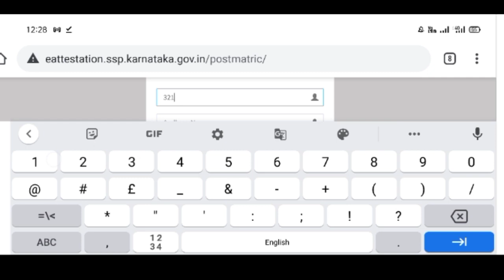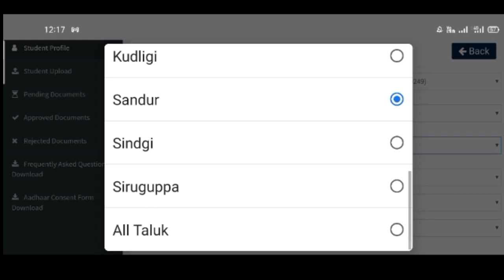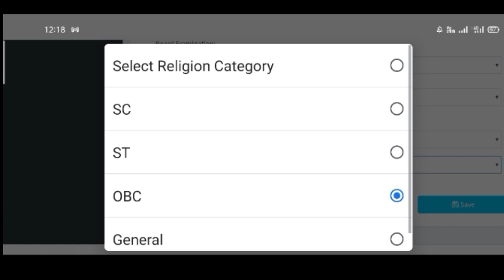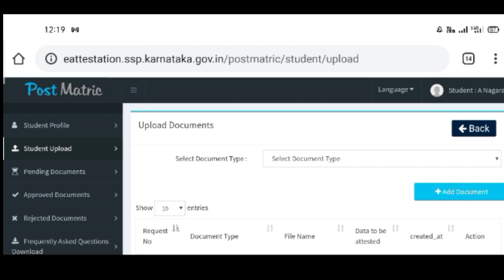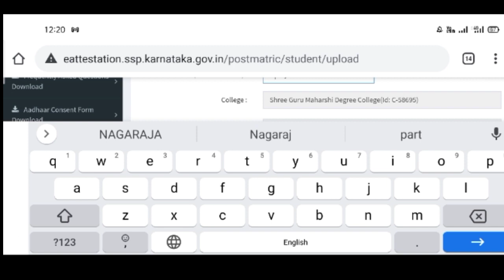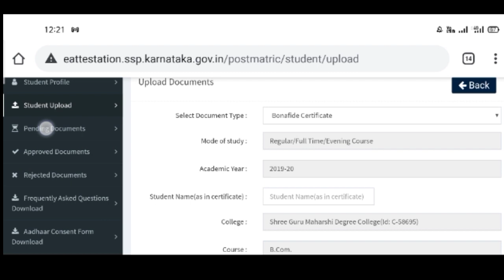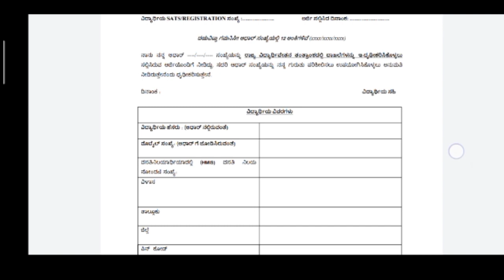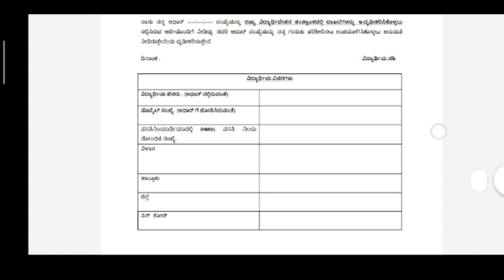SSP scholarship e-attestation process | how to apply SSP scholarship | ಇ- ದೃಢೀಕರಣ ವಿಧಾನ